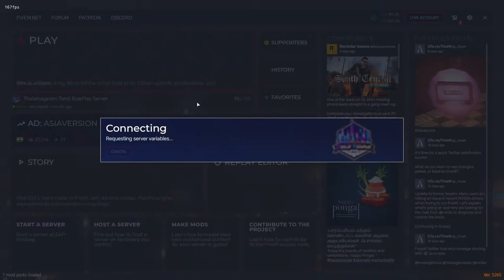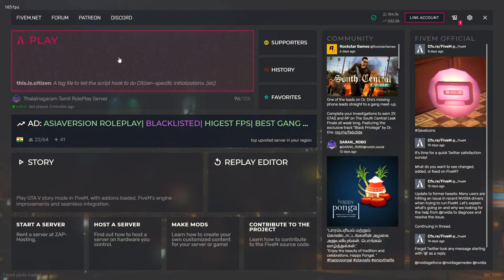Joseph Vijay / Vikram Aditya is Back!!!! | Thalainagaram Roleplay | jvgaming | Lenovo Legion 5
♥️ Streaming Laptop ♥️

Processor : Intel(R) Core(TM) i7-8565U CPU @ 1.80GHz
Video Card : Intel(R) UHD Graphics 620
RAM : 16 GB
Operating System : Windows 10
♥️ Gaming Laptop ♥️

Processor : Intel(R) Core(TM) i7-6500U CPU @ 2.50GHz
Video Card : Intel(R) HD Graphics 520
Video Card #2 : NVIDIA GeForce 940M
RAM : 8.0 GB

◆ GTA 5
◆ ROCKET LEAGUE
◆ WATCH DOGS 2
◆ CRICKET 19
◆ VALORANT
◆ CSGO